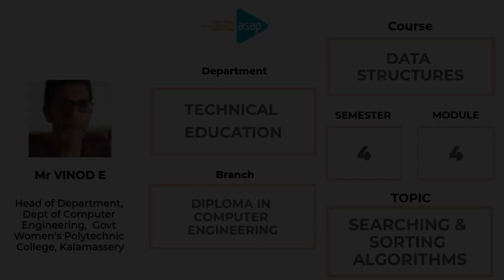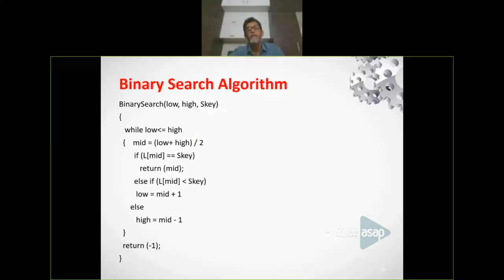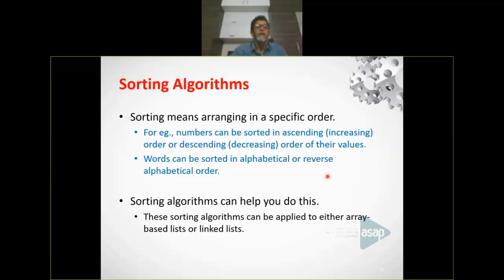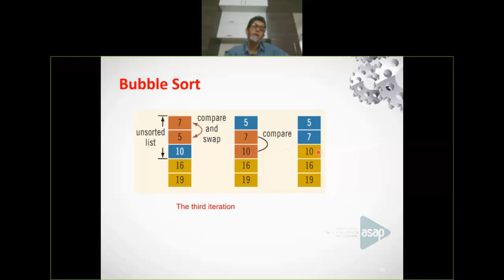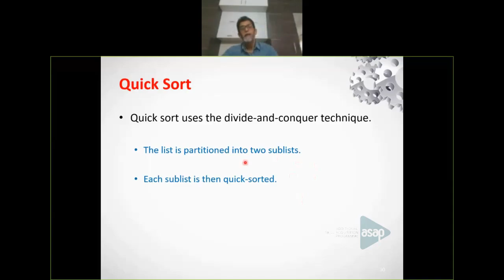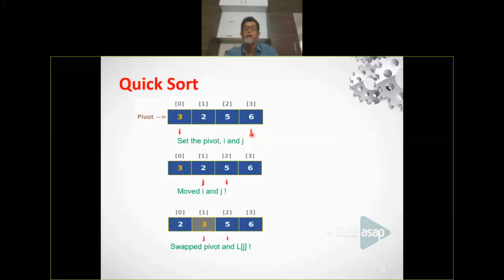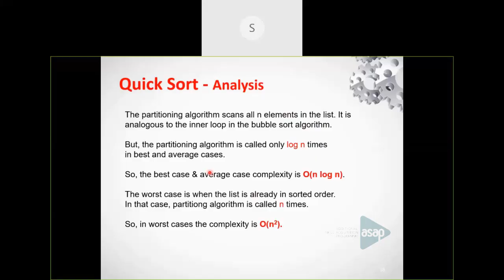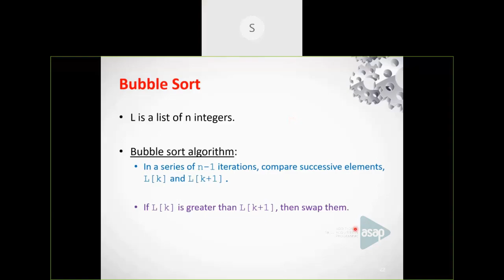ASAP Polytechnic Session 23 | 𝐂𝐒 | 𝐒𝟒 | 𝐒𝐞𝐚𝐫𝐜𝐡𝐢𝐧𝐠 & 𝐒𝐨𝐫𝐭𝐢𝐧𝐠 𝐀𝐥𝐠𝐨𝐫𝐢𝐭𝐡𝐦𝐬 𝐛𝐲 𝐌𝐫 𝐕𝐢𝐧𝐨𝐝 𝐄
𝐁𝐫𝐚𝐧𝐜𝐡: 𝐃𝐢𝐩𝐥𝐨𝐦𝐚 𝐢𝐧 𝐂𝐨𝐦𝐩𝐮𝐭𝐞𝐫 𝐄𝐧𝐠𝐢𝐧𝐞𝐞𝐫𝐢𝐧𝐠

𝐒𝐞𝐦𝐞𝐬𝐭𝐞𝐫: 𝟒

𝐒𝐮𝐛𝐣𝐞𝐜𝐭: 𝐃𝐚𝐭𝐚 𝐒𝐭𝐫𝐮𝐜𝐭𝐮𝐫𝐞𝐬

𝐌𝐨𝐝𝐮𝐥𝐞: 𝟒

𝐓𝐨𝐩𝐢𝐜: 𝐒𝐞𝐚𝐫𝐜𝐡𝐢𝐧𝐠 & 𝐒𝐨𝐫𝐭𝐢𝐧𝐠 𝐀𝐥𝐠𝐨𝐫𝐢𝐭𝐡𝐦𝐬

𝐒𝐞𝐬𝐬𝐢𝐨𝐧 𝐛𝐲: 𝐌𝐫 𝐕𝐢𝐧𝐨𝐝 𝐄, 𝐇𝐞𝐚𝐝 𝐨𝐟 𝐃𝐞𝐩𝐚𝐫𝐭𝐦𝐞𝐧𝐭, 𝐃𝐞𝐩𝐭 𝐨𝐟 𝐂𝐨𝐦𝐩𝐮𝐭𝐞𝐫 𝐒𝐜𝐢𝐞𝐧𝐜𝐞, 𝐆𝐨𝐯𝐭 𝐖𝐨𝐦𝐞𝐧'𝐬 𝐏𝐨𝐥𝐲𝐭𝐞𝐜𝐡𝐧𝐢𝐜 𝐂𝐨𝐥𝐥𝐞𝐠𝐞, 𝐊𝐚𝐥𝐚𝐦𝐚𝐬𝐬𝐞𝐫𝐲